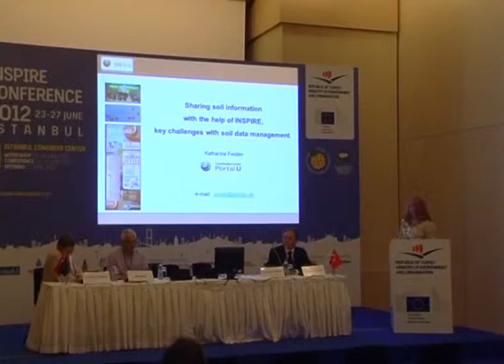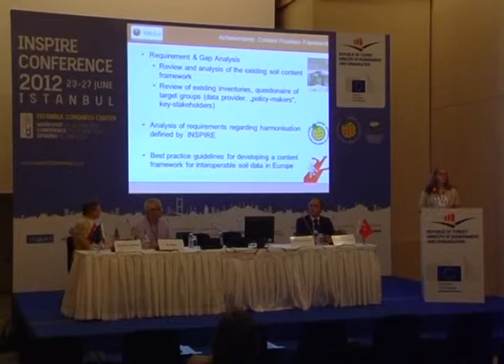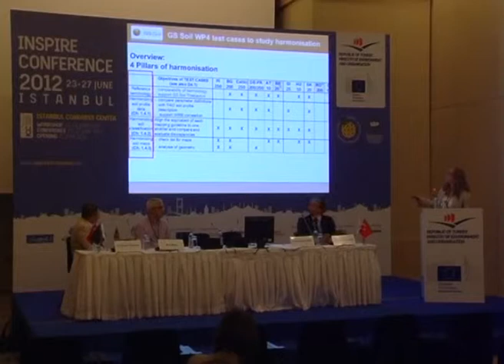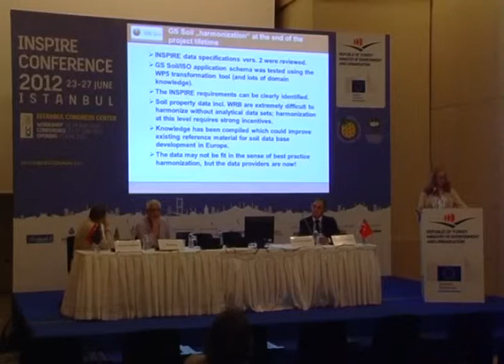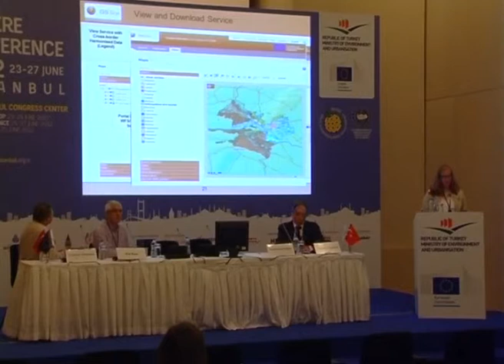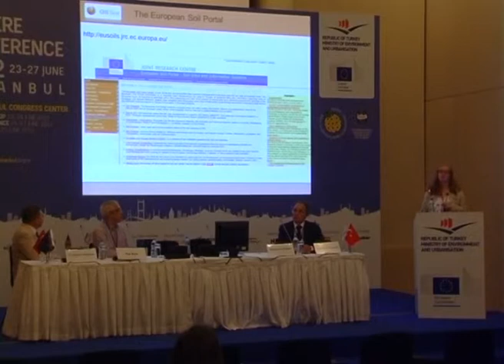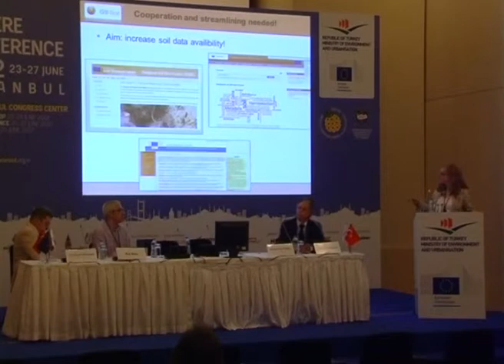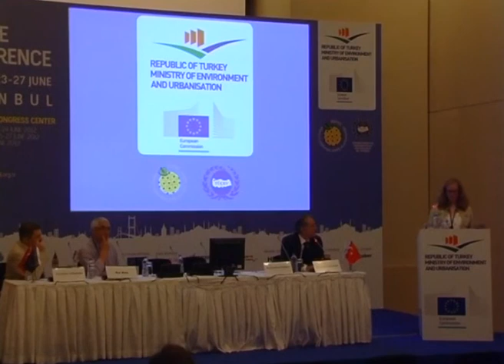Sharing soil information with the help of INSPIRE,key challenges with soil data management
Population growth and increasing land use intensity leads to growing demands and exploitation of natural resources. The soils are among the most important and most endangered natural resource entities. In order to plan and implement sustainable soil management practices and to facilitate the rational exploitation of the soil resource, more detailed information on the occurrence of soils, its particular characteristics, potential risks and hazards is needed. Soil conservation and its sustainable use are implemented through political initiatives such as the Common Agricultural Policy, Nitrate Directive, Soil Thematic Strategy, and other initiatives and programmes.

In order to cope with this need for soil information, an increasing amount of data about soils must be made accessible and shared across disciplines, such as climate, land use and environmental observation. The exchange of soil information has already intensified with increasing amounts of digital data and GIS-processing becoming available in the frame of European integration activities and raised awareness, and new natural resource management approaches being developed. The exchanged data must be interoperable so that data users can process and combine soil information with digital information from neighbouring disciplines. Harmonization is needed so that information from different sources can be understood, compared and interpreted across administrative borders.

Within the INSPIRE directive, the theme soil is explicitly addressed as an individual theme and besides that, soil-related environmental, agricultural and forestry aspects are also addressed. Political activities are very often accompanied by research and development. In the case of INSPIRE and soil, the GS Soil project has been implemented under the eContentplus programme. It established a European network to improve the access to spatial soil data. The project considered aspects of data organisation, data harmonisation as well as semantic and technical interoperability in order to produce seamless geospatial information on soil

In total, 34 project partners out of 18 European member states participated until May 2012 in setting up the SDI for soil data. One of the results of the project is also a long term operational plan with the aim of maintaining and further developing the established network.

The discussions in GS SOIL reached a level beyond INSPIRE. While INSPIRE is aiming at the technical interoperability of different data sets the experience was made
that following the INSPIRE specifications allow mainly the technical fit of data (description of data sets through metadata, projections, gap filling along borders, structures for XML-coded data sets). However, comparability of data from different sources and mapping projects is only achieved if data products are harmonized to an agreed level among data providers. Therefore, work packages in the GS SOIL project have developed a strong focus on the content of soil data: definitions of mapping units, nomenclature and classification, stratification, parameter definitions. Existing systems and standards are analysed, and recommendations developed and presented as best practice.

The results also served as input to other project activities, especially on harmonization (e.g.: Data Harmonization Best Practice Guidelines). The latter tested practical steps to implement the recommendations provided. On that basis, data providers found solutions to provide harmonized soil data in Europe. Additionally, data providers could estimate the possible cost involved with implementing recommendations for harmonization.
The analysis of existing reference documents and data sets in Europe were analysed and then further used to define a content framework for harmonized soil data in Europe. The main focus was on mid- to small-scale resolution soil typological maps, because this information is expected to mainly fall into the product categories to be provided under INSPIRE. The content framework is presented as best practice recommendations because following it allows the provision of harmonized soil information.

Acknowledgments. The GS SOIL best practice network "Assessment and strategic development of INSPIRE compliant Geodata-Services for European Soil Data" is co-funded by the European Community programme eContentplus funded from 06/2009 until 05/2012. The work presented in this paper is the joint effort of the GS SOIL consortium. The authors are representatives of project partners. They are solely responsible for the content. The text does not represent the opinion of the European Community and the European Community is not responsible for any use that might be made of information contained therein.

K. Feiden, F. Kruse, E. Fulajtár, E. Dobos, E. Eberhardt, R. Baritz, C. Figueiredo, S. Huber, H. Klug